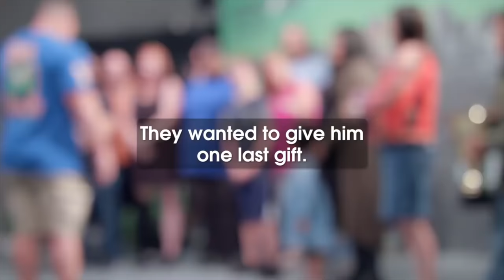Never Give up John Cena - motivation - 2018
John Cena is given the coolest surprise ever. His fans write to him then wait behind the wall to surprise him. He has always said never give up to his fans and John learns in this video that they never give up on him too. Johan cena surprise your fans love you. The WWE superstar is over the moon.

this new motivational video is not owned by us it is just a tribute to the people who made it and to John Cena a true wwe legend.

John Cena is a hero and many thanks to the wwe and everyone who made this inspirational videos .